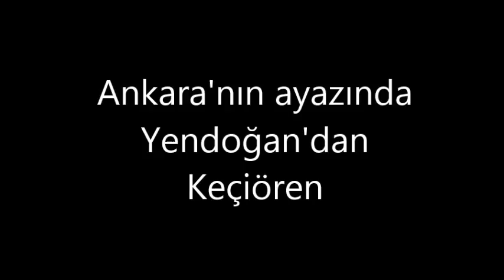Ankara Yenidoğan'dan Keçiören. Ankara'nın ayazında. (11.12.2013)